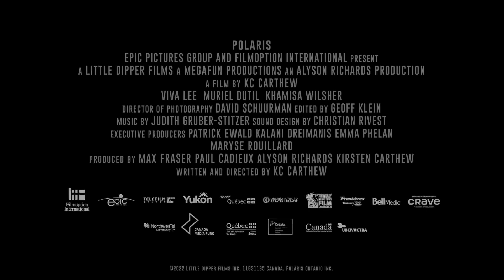Polaris - trailer - StanleyS TrailerS